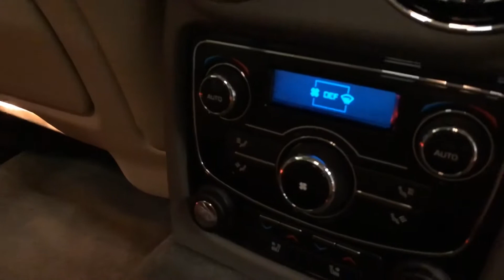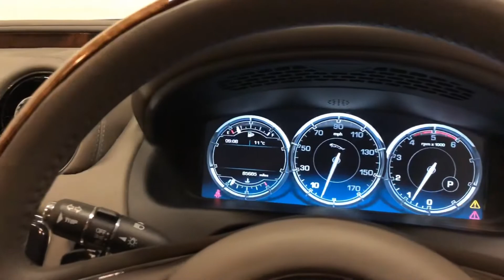2013 63 Jaguar XJ 3.0d V6 Premium Luxury Auto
Phil Presswood Specialist Cars

1 owner from new
Full Jaguar Service History.
Huge Specification